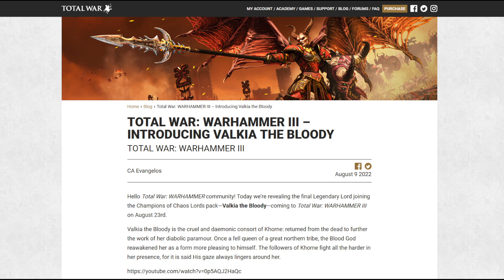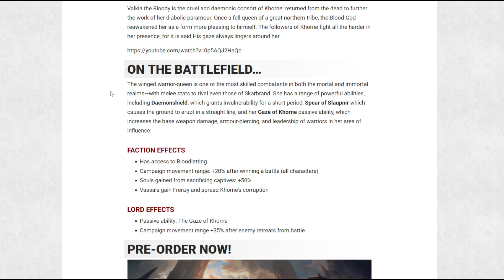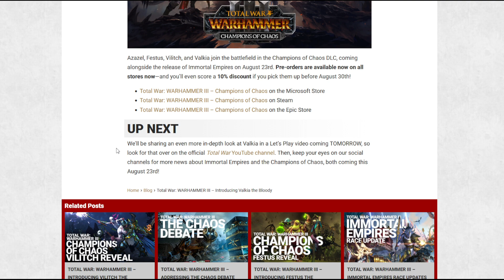Valkia la Sanguinaria: Algunas Habilidades, Efectos de Faccion y Señor - Total War: WARHAMMER 3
Si quieres apoyarme, puedes:
1)Pasarte por mi canal de Twitch aunque solo sea para saludar! Que eso me anima mucho en el directo!